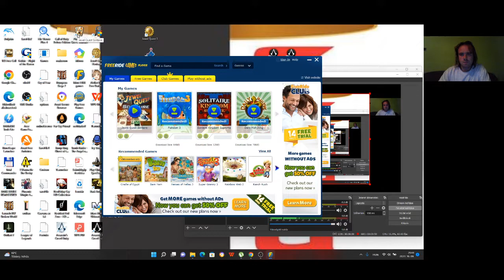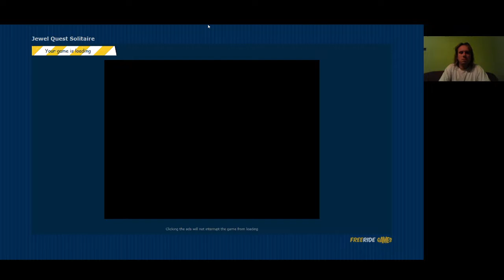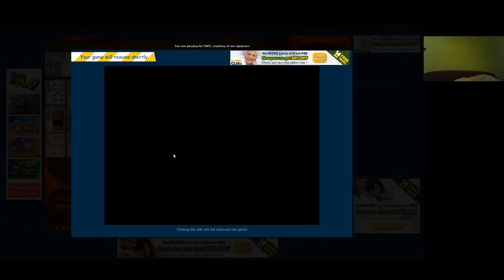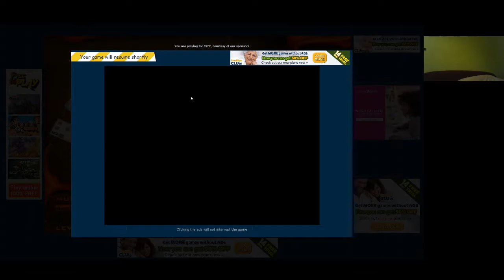Jewel Quest Solitaire Book 2 level 8 5-8 + Expert: Silver Book 1 level 1-1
Book 2 level 8 5-8 + Expert: Silver Book 1 level 1-1